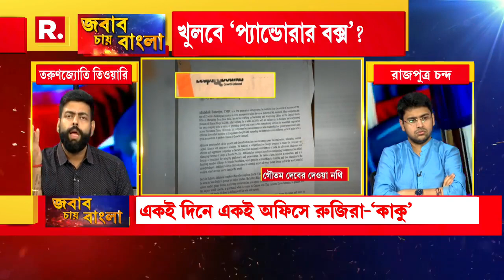পশ্চিমবঙ্গের যাবতীয় দুর্নীতির সাথে ব্যানার্জি পরিবারের যোগ কেন? leaps and bounds কি ব্যবসা করে?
আমার আপনার বাড়ির লোকজনকে CBI/ED ডাকে?

ব্যানার্জি পরিবারের নাম বারবার বিভিন্ন দুর্নীতিতে আসছে কেন?

Leaps and Bounds এর নাম প্রত্যেকটা দুর্নীতির সাথে জড়িত কেন?

রুজিরা নারুলা এবং তার কোম্পানির সব দুর্নীতির সাথে যোগ কেন পাওয়া যাচ্ছে?